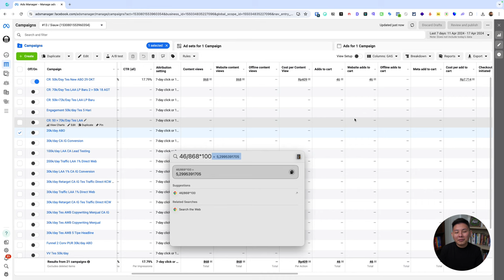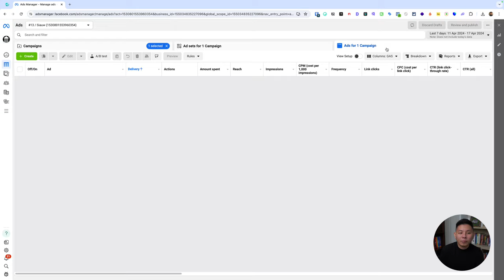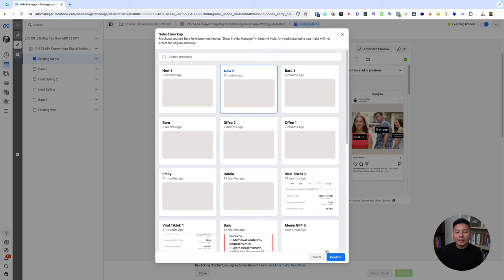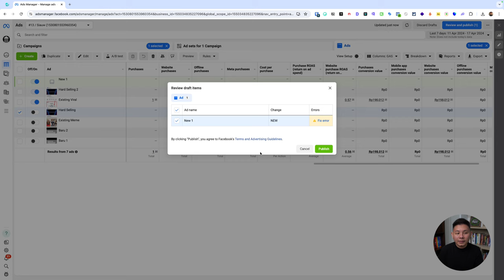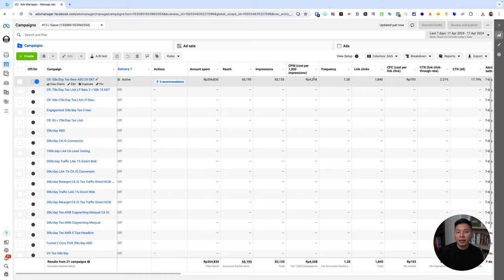Kenapa Kalau Sudah Jalanin IKLAN di Meta Sebaiknya Jangan Diedit?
Jangan mengedit iklan di Meta adalah prinsip penting yang harus diikuti oleh pengiklan ketika menggunakan platform periklanan seperti Facebook dan Instagram. Meskipun terkadang mungkin ada dorongan untuk melakukan perubahan atau penyesuaian pada iklan yang sudah berjalan, mengedit iklan dapat berdampak negatif pada kinerja dan hasil campaign-mu.

Ketika kamu mengedit iklan yang sedang berjalan, itu dapat mengakibatkan kerugian dalam konsistensi pesan dan gambaran yang diterima oleh audiens. Simak video ini untuk selengkapnya!

CHAPTER :
00:00 Pembukaan
00:21 Judul
00:39 Share Screen
00:50 Review Iklan 5-7 Hari
01:13 Bedah Metric Iklan
02:48 Contoh Edit Iklan
03:04 Jangan Lakukan Seperti Ini
03:32 Lalu Bagaimana?
05:32 Penutup